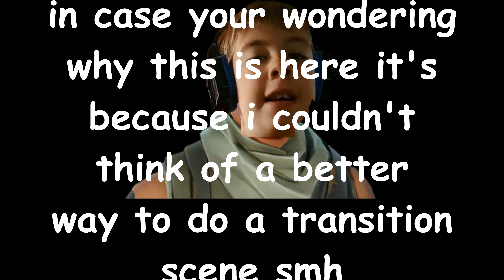“WHy YoU cOMinG fAsT?”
*important*
Where it says ‘best moments #1’ it should say ‘duos fill ’ except I deleted the original file so now I can’t change it… I’m such an idiot tbh

None of the songs in this video are owned by me; If you have an issue with me using any of the songs in this video, please contact me asking me to remove them, I will be happy to do so.